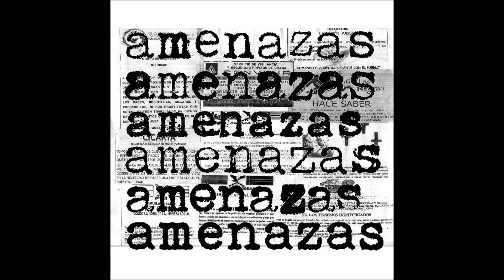Amenazas - Armero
from the "Amenazas" 2016
Colombia